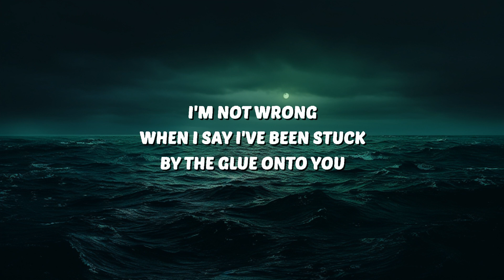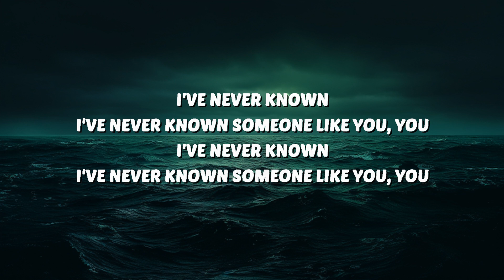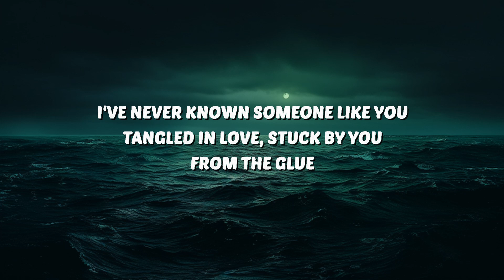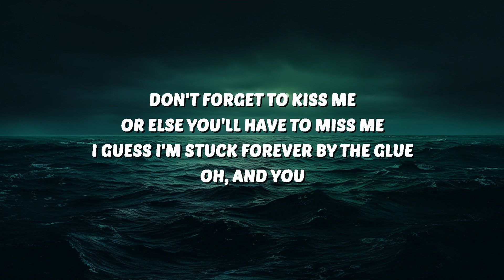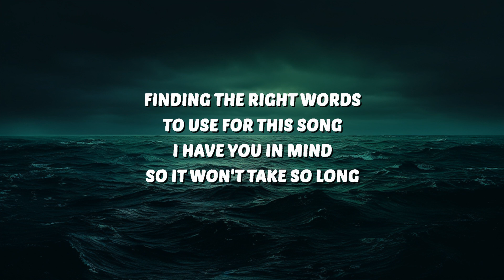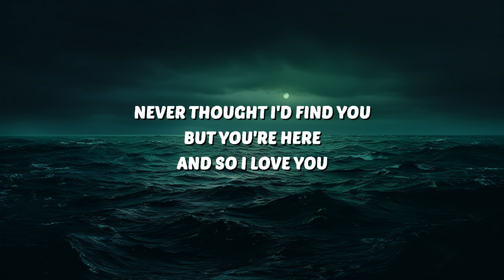beabadoobee - Glue Song (Lyrics) | 25 Min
🎶 beabadoobee - Glue Song (Lyrics)

🎤 Lyrics:
[Verse 1]
I've never known someone like you
Tangled in love, stuck by you
From the glue
Don't forget to kiss me
Or else you'll have to miss me
I guess I'm stuck forever by the glue
Oh, and you

[Verse 2]
Finding the right words
To use for this song
I have you in mind
So it won't take so long
Never thought I'd find you
But you're here
And so I love you

[Chorus]
I'm not wrong
When I say I've been stuck
By the glue onto you
I've been stuck by the glue
Right onto you

[Outro]
I've never known
I've never known someone like you, you
I've never known